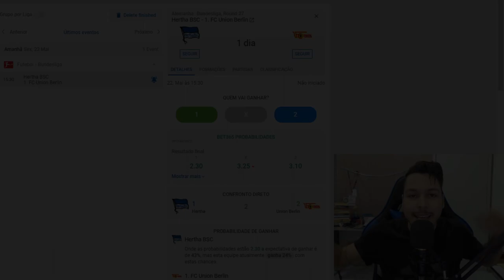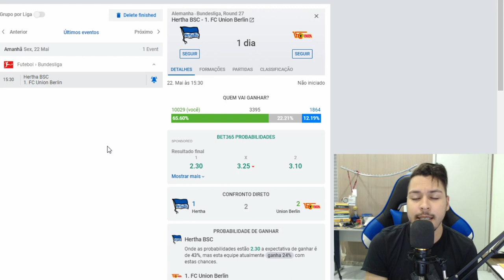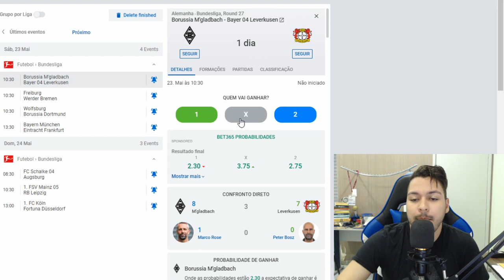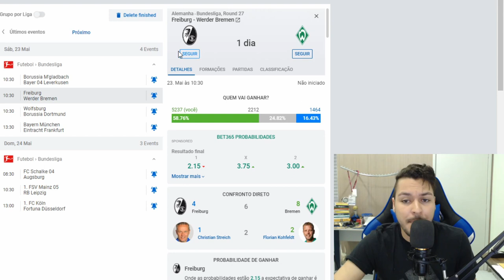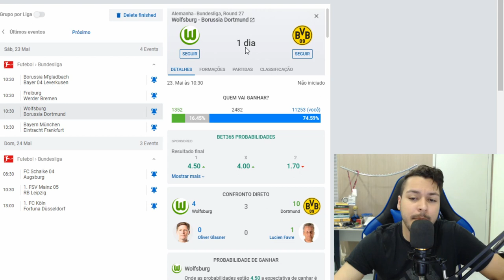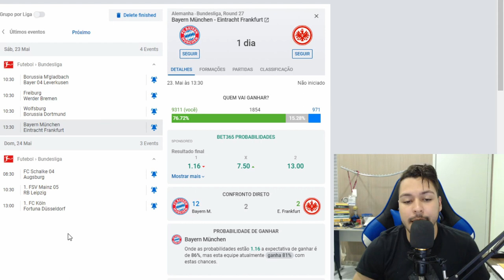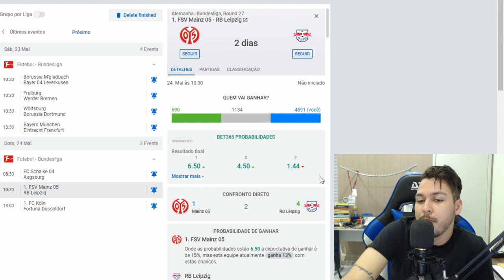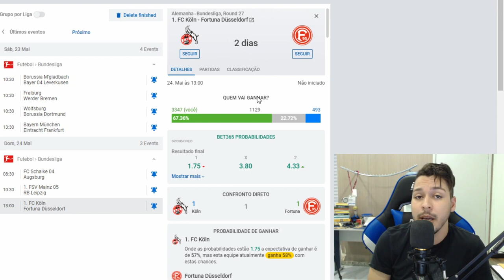PALPITE FUTEBOL BUNDESLIGA RODADA 27